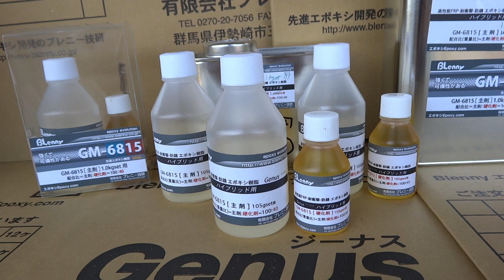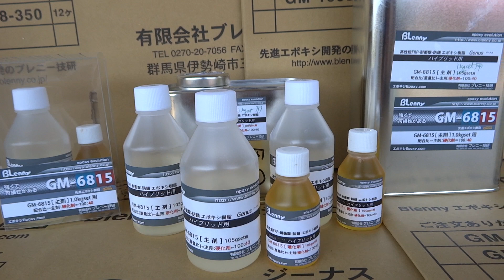BlennyMOV-95 18BL耐衝撃-カーボンCFRP染み込み-エッジ-FRP-鈑金修理、GM-5520,GM-8300へのカスタム自作 GM-6815で目的-作業 ハイブリッド!!3th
18BL MAH00002 23 M 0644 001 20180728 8m5d 3th

BlennyMOV-95 18BL耐衝撃-カーボンCFRP染み込み-エッジ-FRP-鈑金修理、GM-5520,GM-8300へのカスタム自作epoxy製作含め・・GM-6815で目的-作業性に合わせてハイブリッド!!

16BLどんな感じ??!!ロポコン,軽トラ,耐衝撃,高強度のFRPは??エポキシ樹脂の接着強さ,剛性,柔軟性,耐久性,耐熱,耐薬や作業性能は構造物をはじめ影響が小さくはない!!

13BLアラミドFRPの強度は??GM-6815で積層どう??真鍮金網,SUS,アルミ金属インサートのアラミドFRPたたいて衝撃,曲げ強さは??!!

9BL新車の軽トラ?サビ穴,鈑金錆び,車検まで修理,全塗装して!!軽トラックのカスタム,ボディーワーク,ステップサイド,ピックアップトラック改造が早くやりたい!!アラミドFRP見てよ!!2th

8BL新車の軽トラ?サビ穴,鈑金錆び,車検まで修理,全塗装して!!軽トラックのカスタム,ボディーワーク,ステップサイド,ピックアップトラック改造が早くやりたい!!アラミドFRP見てよ!!

はてなブログ特集サイト2018年7月12日BlennyMOV-131 軽トラ さび止め 改修 整備 仕上げ 車検まで GM-1508 GM-6815

1
BlennyMOV-117 えっ!!ハイブリッド2種類を混ぜて!! パテに液液を添加して!! GM-1508とGM-2100で GM-8300とGM-1508で GM-6800とGM-1508で

2
BlennyMOV-86　[殆どTBR GM-6815]FRP CFRP 叩いて 端切れFRP ハンマーで壊して 破損しない 割れない 強靭 強いFRP 衝撃 ハイブリッド 2種類の材料 かけ合わせ

3
BlennyMOV-44　[再生リスト-TBR-FRP]　4 強いFRP 接着 TBR CFRP 壊れないFRP ジャンプ スキー板 エアリアル 割れないFRP 耐水FRP 耐衝撃FRP

4
BlennyMOV-95　講習会 FRP CFRP 樹脂材料 用途 レース 大会 競技 GM-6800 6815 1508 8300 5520 カーボン ガラスクロス スーパーポリクロス アラミド繊維 金網 SUS 真鍮金網 針金

5
BlennyMOV-97　2016年5月29日9年過ぎ ガソリンタンク 燃料タンク 漏れ止め GM-1508 溶接 修理 補修 メンテナンス 耐久 溶けない コーティング 耐ガソリン

6
BlennyMOV-94　温度管理 アニール キュア 温調 熱風循環式乾燥易 養生 発泡スチロール 発泡体 断熱 安価 炉 ブース 自作 簡単 軽量 組み立て 温風 加熱 温める 段ボール箱 電気コタツ 電源 赤外線電球 ホットプレート

7
BlennyMOV-23　ハイブリッド 混合 混ぜ合わせる 和える 種類の違う 良いとこ取り GM-8300+GM-1508=錆止め+ペースト GM-8300+GM-5520=耐衝撃+ペースト GM-6800+GM-1508=FRP剛性+耐衝撃

8
BlennyMOV-34　1 GM-6815 FRP CFRP 自作 ワンオフ オールドカー 軽自動車 カネライト

9
BlennyMOV-118 どぅ!!??エポキシはプロだよねぇ!! 金属用の強力接着剤 アルミから非鉄 鉄から無機 異種間接着 構造用接着剤 冷熱ショック ハクリ 強い GM-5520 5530 耐衝撃

10
BlennyMOV-42　15 リケイザイ No.10 離型剤 脱型 高温 耐熱 発光 目視 ブラックライト

導電ペーストの自作・DIY・・・お遊びに夢中!!--ホントに通電してしまう!!